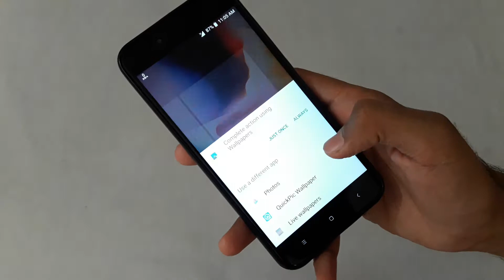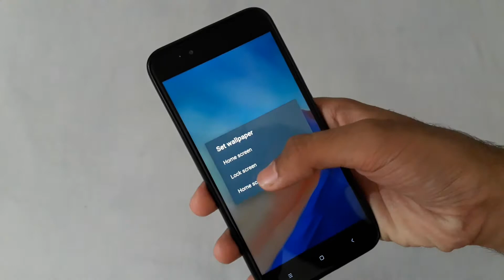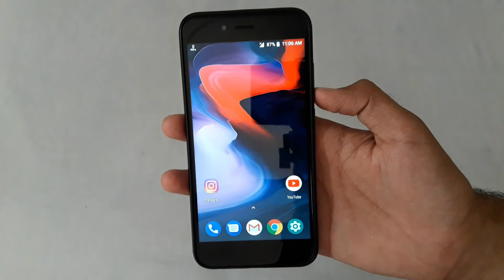Get OnePlus 6 Wallpapers in High Quality on Any Phone!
Is video mein maine aapko oneplus 6 ke high quality wallpapers dikhaye hai mujhe Umeed hai ki yeah video Pasand aayegi.